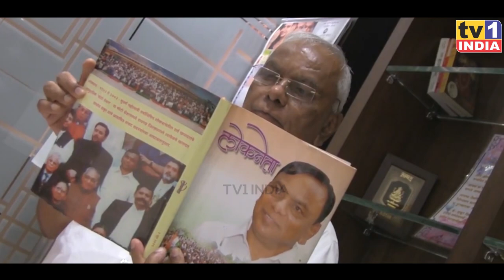BJP Leader Ex. MP Ramseth Thakur Birthday Wishes